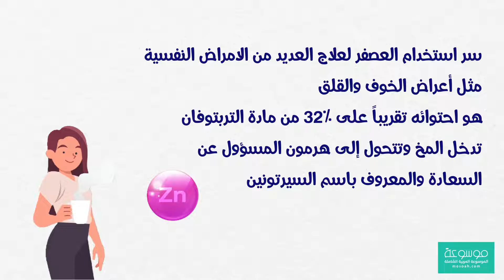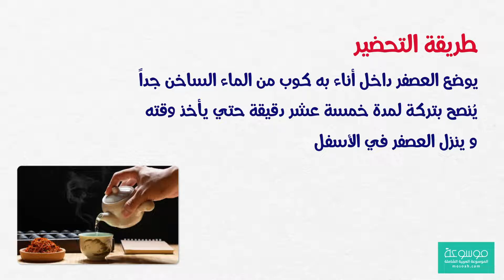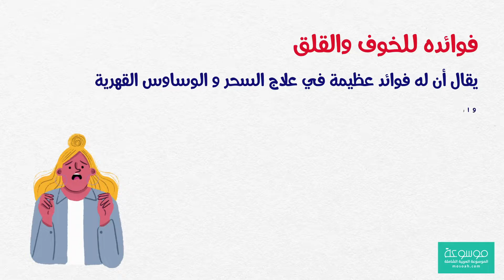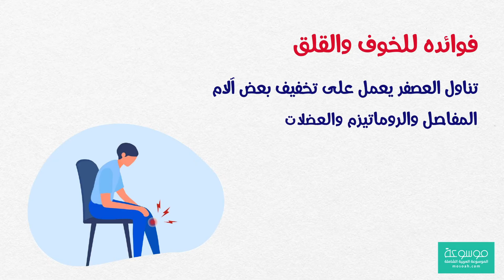كم مدة استخدام العصفر للخوف والقلق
سر استخدام العصفر لعلاج العديد من المراض النفسية مثل أعراض الخوف والقلق هو احتوائه تقريباً على 32% من مادة التربتوفان يقال أن هذه المادة تدخل المخ وتتحول إلى هرمون المسؤول عن السعادة والمعروف باسم  والسيرتونين.
    كما يعمل العصور على زيادة إنتاج عناصر مثل  من الزنك و حمض الفوليك التي عمل على زيادة الشعور بالفرح والسعادة والرضي ويذيل أي إحساس بالهم أو الحزن أو الاكتئاب.
    تناول الصفر يعطي للفرد شعور بالهدوء ويحسن من حالته المزاجية  والنفسية معاً.
كم مرة يشرب العصفر في اليوم
    يُنصح بتناوله قبل النوم بمدة ساعتين ويعتبر هذا الوقت هو افضل الأوقات على مدار اليوم والأكثر تأثيراً بالإضافة إلى أنه يمكن تناوله على مدار اليوم.